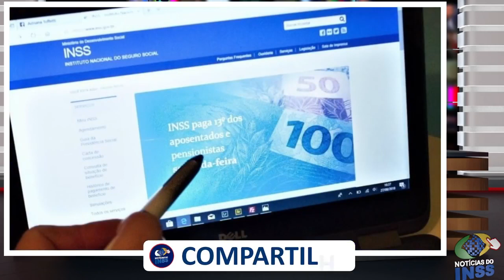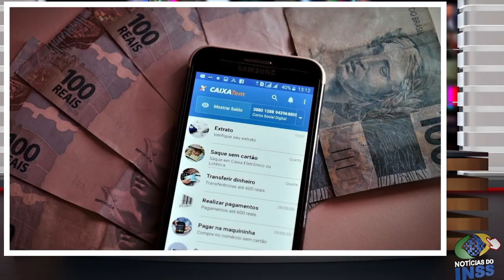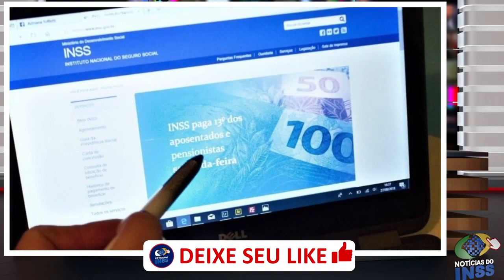A ESPERA ACABOU: SURPRESA SAIU! 14° Salário PAGAMENTO aos APOSENTADOS de ATÉ R$2.200! - MARAVILHA!!